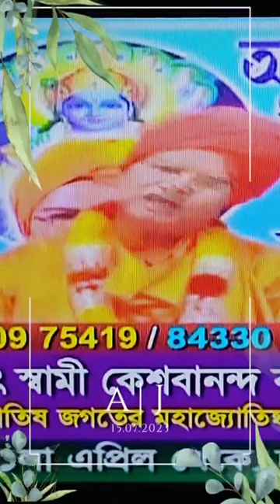AMAR KATHA 18.7.24#skbonmaharaj